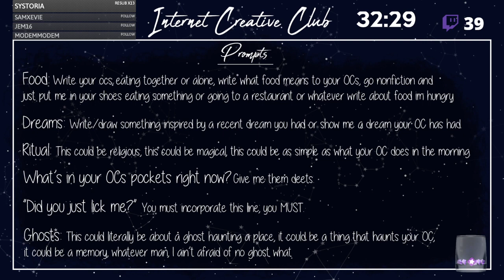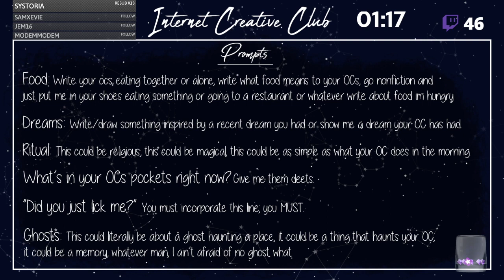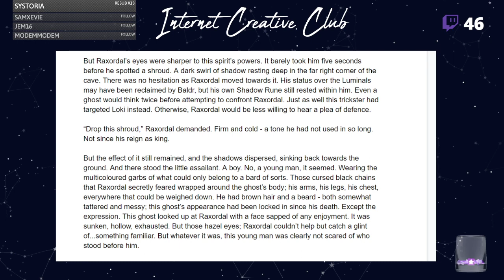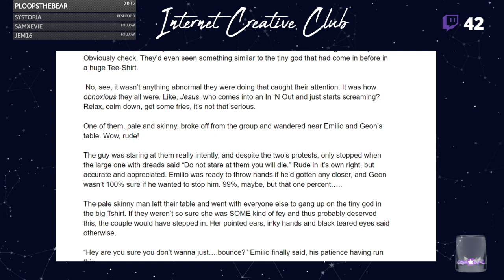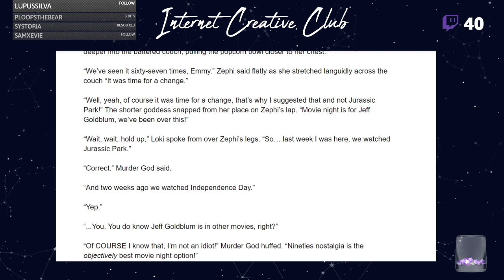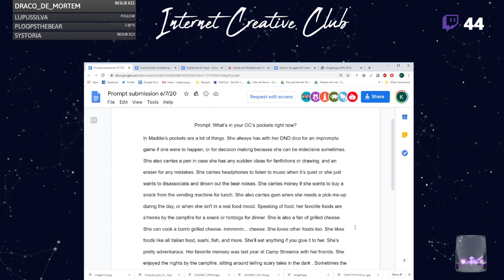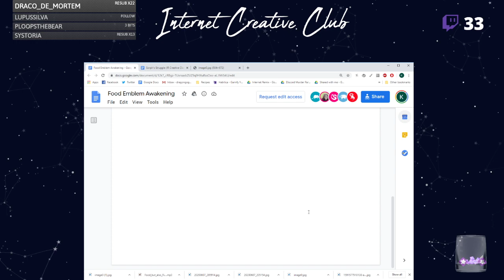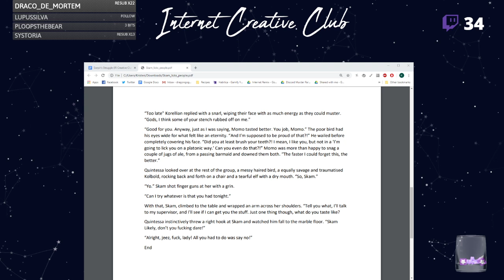Internet Creative Club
Original Upload June 9th 2020